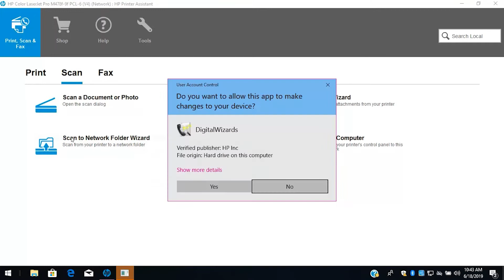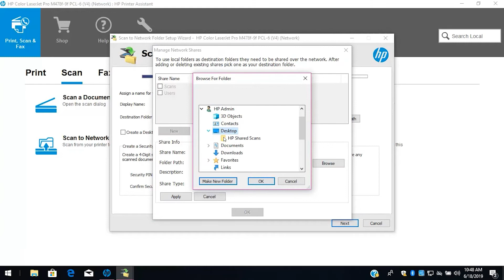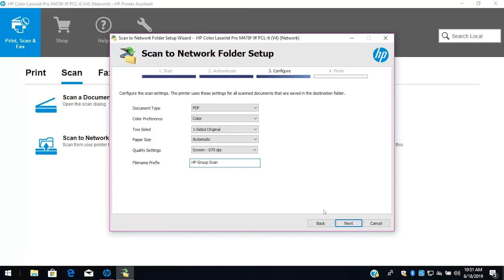Config. Numérisation vers un dossier réseau (HP Software Wizard, HP LaserJet Pro)| HP LJ |HP Support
Découvrez comment configurer l'option Numérisation vers un dossier réseau à l'aide de HP Software Wizard sur les imprimantes HP LaserJet Pro.

Chapitres :
00:00 Introduction
00:29 Recherche du nom ou du modèle de l'imprimante
00:45 Assistant de numérisation vers un dossier réseau
00:59 Création d'un dossier réseau
02:25 Enregistrer et tester